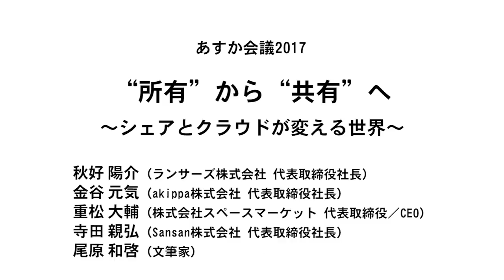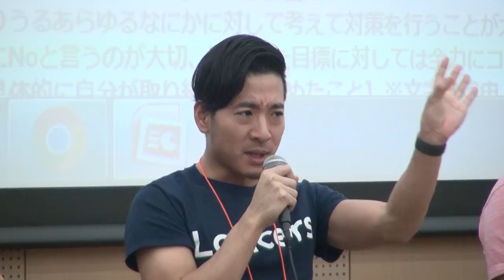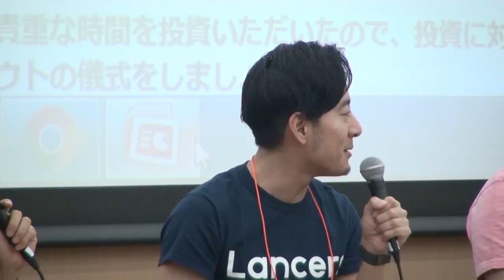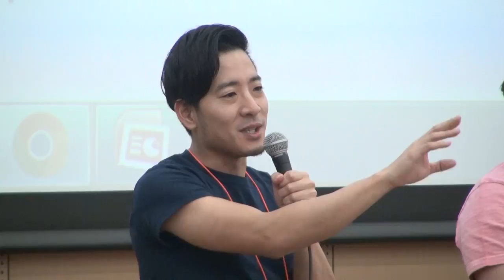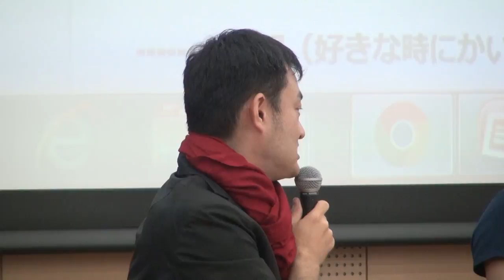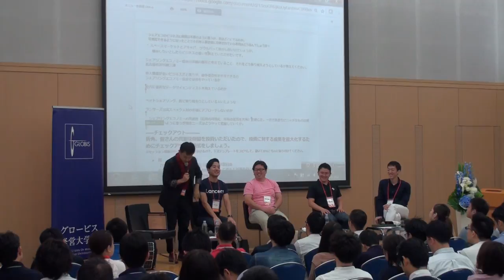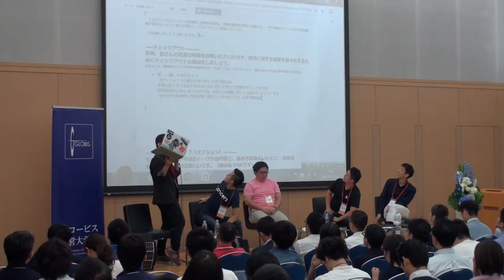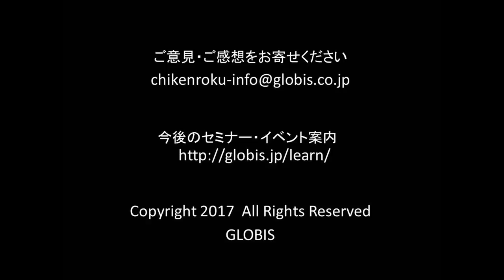所有から共有へ！「シェアリングエコノミー」が変える未来～秋好陽介×金谷元気×重松大輔×寺田親弘×尾原和啓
ランサーズ社長・秋好氏×akippa社長・金谷氏×スペースマーケットCEO・重松氏×Sansan社長・寺田氏×文筆家・尾原氏

インターネットの進化は、物や場所、時間や労働力へのアクセスを変えていく。個人の所有する物品やスペースは、いまやインターネット上で取引され、クラウドの普及によって、スキルや情報さえネットワーク上の共有知となっていく。所有からアクセスへ―――産業革命以来続いてきたパラダイムが大きく変わる中、シェアやクラウドの進化は、ビジネスや生活をどのように変えていくのか。新たな地平に挑む起業家たちをパネリストに迎え、「ザ・プラットフォーム」著者の尾原和啓氏が斬る（肩書きは2017年7月2日登壇当時のもの)。

秋好陽介
ランサーズ株式会社 代表取締役社長

金谷元気
akippa株式会社 代表取締役社長

重松大輔
株式会社スペースマーケット 代表取締役 / CEO

寺田親弘
Sansan株式会社 代表取締役社長

尾原和啓
文筆家